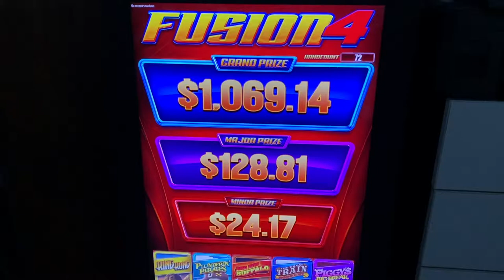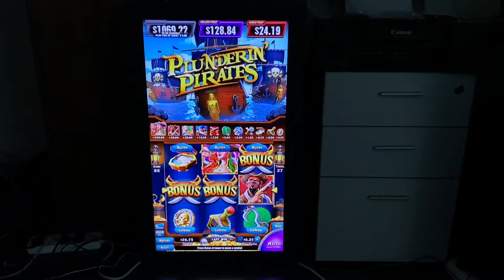Gambling Buffalo Fusion 4 Multi Games Touch Screen Games Machines For Sale